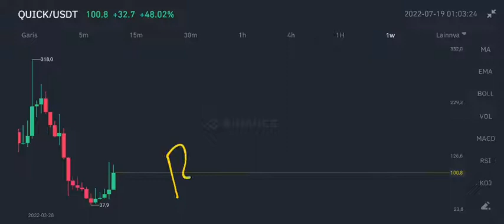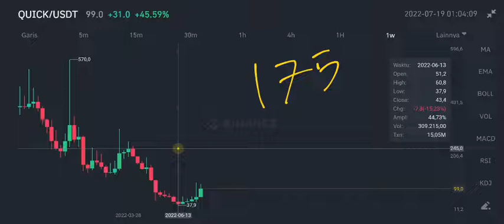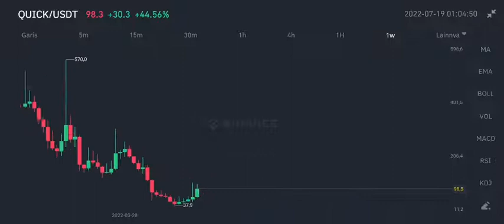QUICKSWAP GAIN NOW‼️ QUICK COIN PRICE PUMP UPDATE‼️ QUICK LAUNCH BUILD A FARM w/ CRYPTION NETWORK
quickswap coin big news is coming on july 2022 quick coin bullrun update on july 2022